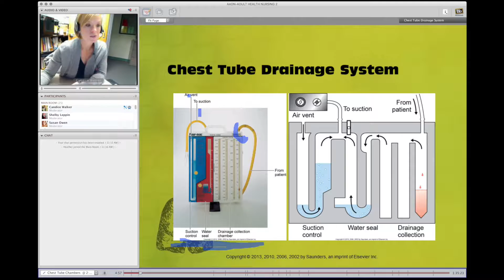Virtual/Hybrid Associate Degree Nursing Accelerated Admissions Option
The Accelerated Associate Degree Nursing (AADN) program provides licensed practical nurses the opportunity to obtain their ADN in 12 months. This virtual/hybrid program combines the benefits of web-based and traditional face-to-face instruction. The web-based classes bring the education to the comfort of the student’s own home. And the hands-on classroom, lab, and clinical experiences offer face-to-face faculty engagement, experience with state-of-the-art simulation equipment and real-life clinical experiences, on one of three campuses: Moberly, Missouri, the Kirksville Area Technical Center in Kirksville, Missouri and the MACC-Mexico in Mexico, Missouri.
After successfully completing the program, the AADN graduate is eligible to apply to take the National Council Licensure Examination for Registered Nurses. Missouri Nurse Practice Act, Sec. 335.066, provides additional criteria for eligibility to apply for licensure to practice nursing. Successful completion of the program does not guarantee eligibility to take the licensing exam. Satisfactory performance on this examination will qualify the student for licensure as a registered nurse.